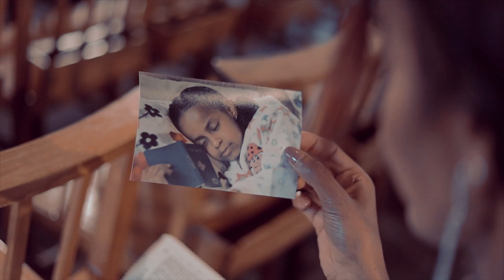HANA LEMESA ቃልህ QALEHE NEW MEZMUR PROTESTANT 2020 © FikerTube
Copyright     ©        FikerTube

 (Getachew Tadesse)
(Getayawkal Girmay & Birucktawit Assefa)
ግሩም ታደሰ (Girum Tadesse)
(Tsion Ayele)
ጸሎት ፡ ስዩም (Tselot Seyoum)
(Feben Demissie)
(Feven Berhanu)